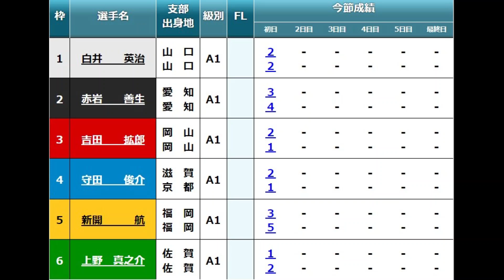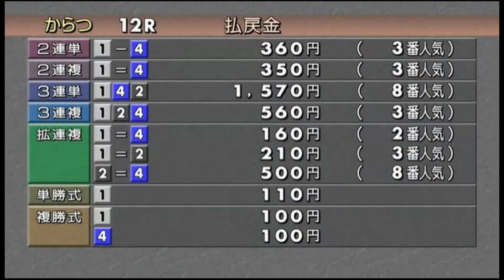【GⅡからつ競艇ドリーム】①白井②赤岩③吉田拡④守田⑤新開航⑥上野真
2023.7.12からつ競艇ＧⅡ唐津モーターボート大賞2日目12Rドリーム
①白井英治②赤岩善生③吉田拡郎④守田俊介⑤新開航⑥上野真之介